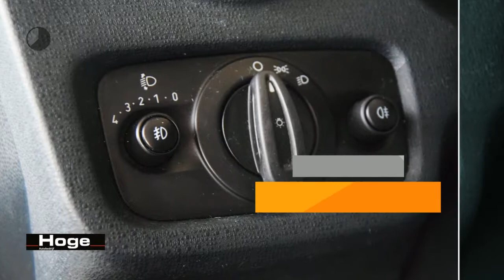Ford Fiesta 1.6 TDCI ECONETIC TREND Airco Cruise Control Navigatie Elektrische ramen Rijklaarprijs I